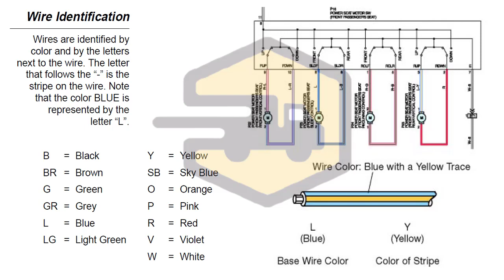وايرنج سيارة تويوتا Toyota wiring reading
قراءة الوايرنج الخاص بالسيارة يعتمد على فهم الحروف و الرموز الموجودة على الرسم التخطيطي للوايرنج
و أولها ألوان السلك و يعبر عنها بأحرف انجليزية على المخطط
و كل حرف له دلالة على لون السلك